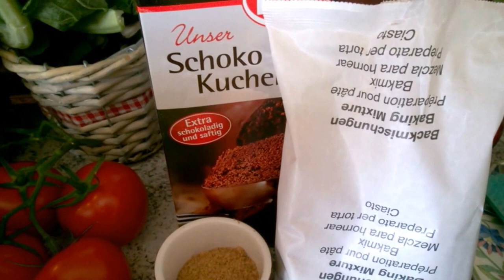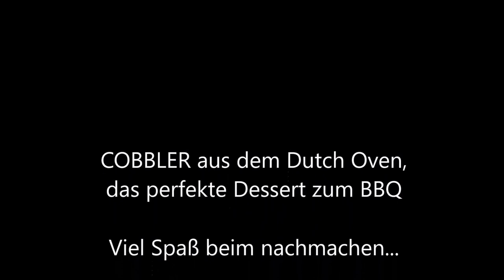COBBLER aus dem Dutch Oven //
Mein erster Video Versuch, da ich keine Professionelle Ausstattung oder ein Stativ habe musste ich alles mit meiner Handykamera filmen. Ich hoffe es gefällt euch trotzdem.